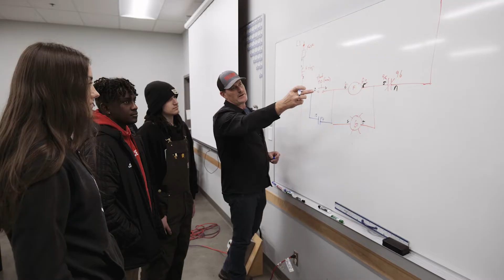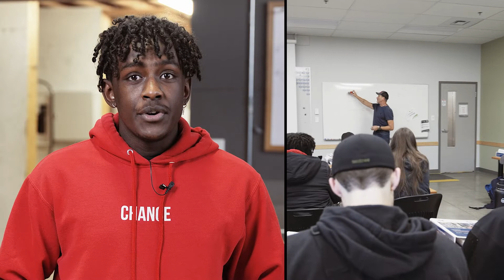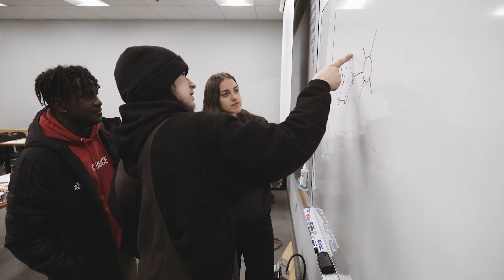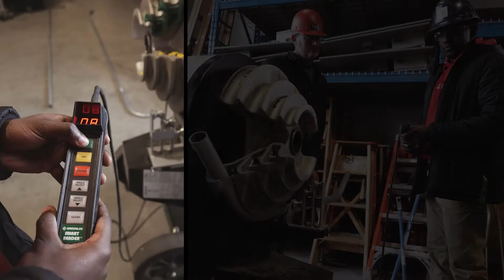Career Program: Electrician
The Electrician Career Program is a District Program in the Abbotsford School District. The Electrical program is offered at UFV Trades & Technology Centre in Chilliwack and allows students to maximize opportunities for future career development as an electrician while still in high school. The program is designed to provide students with the knowledge, skills, and practical training required to pursue a career as an electrician. The program combines classroom instruction with hands-on training to prepare students for entry-level positions in the electrical trade.